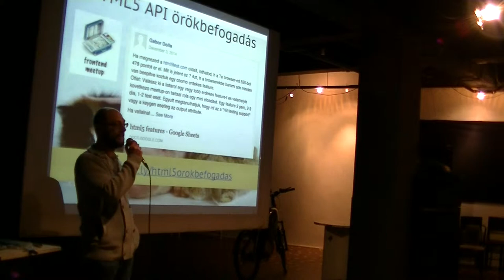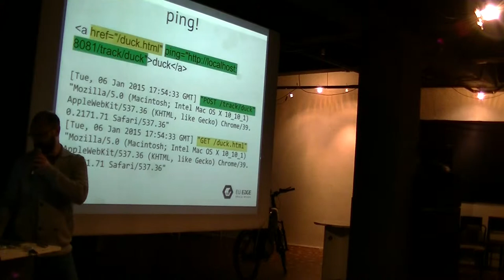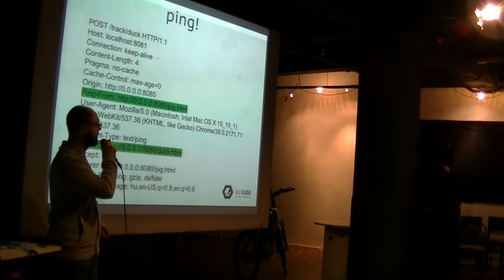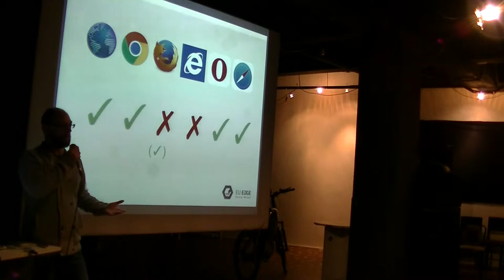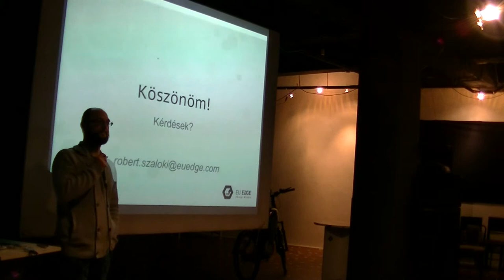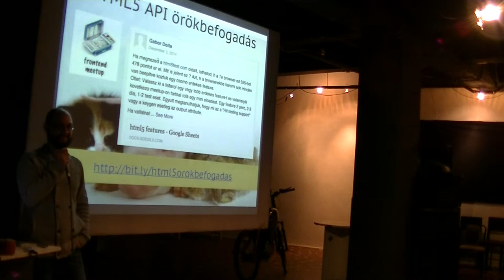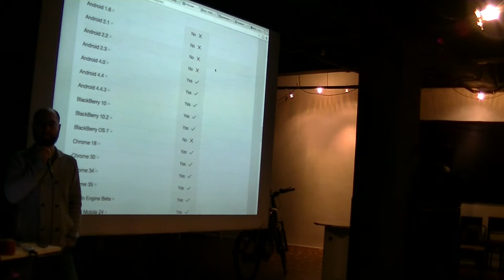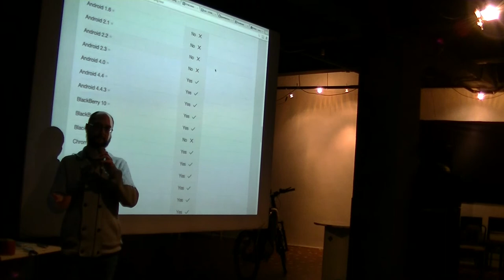Szalóki Róbert (EUedge): HTML5 örökbefogadás, a HTML5 ping